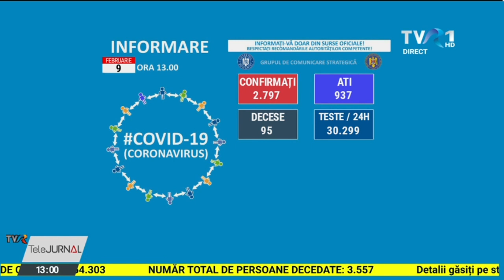Ediţie specială TVR1 ora 13:00 – Bilanţ cazuri coronavirus 9 februarie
În ultimele 24 de ore, au fost înregistrate 2.797 de cazuri noi de persoane infectate cu SARS – CoV – 2 (COVID – 19), acestea fiind cazuri care nu au mai avut anterior un test pozitiv, și 95 de decese (54 bărbați și 41 femei). La ATI sunt internate 937 de pacienți în stare gravă. În același timp, Covasna este primul județ fără niciun caz nou de infectare.